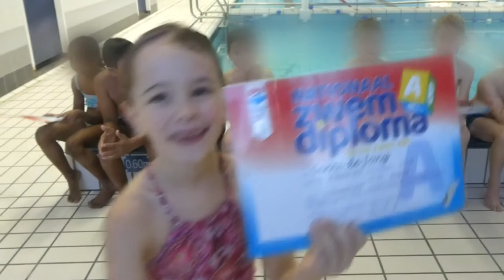AFZWEMMEN - VLOG 670 👠 MAMMA OP HAKKEN